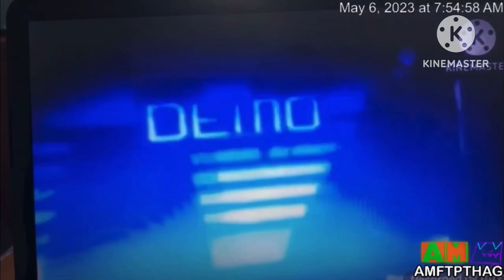Namco Gets Interrupted (This Video Has Been Interrupted by X Edition) Add Round 29